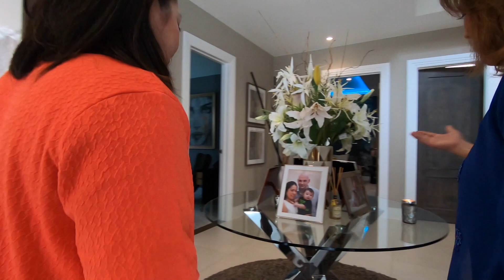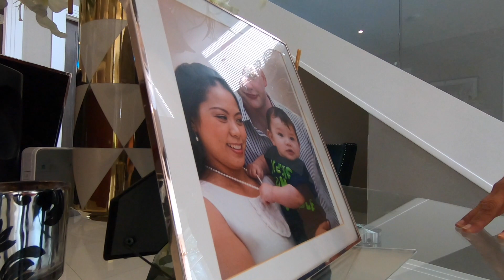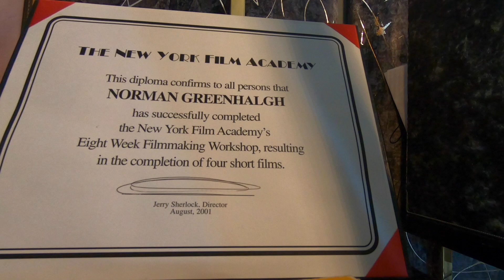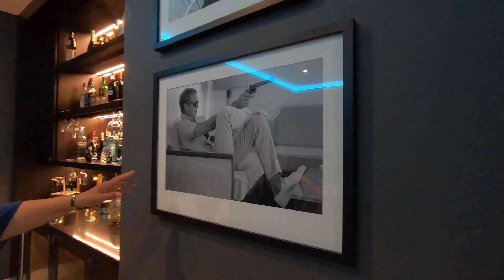TessTube - House tour with Ms. Catherine Greenhalgh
Si Tessie Tomas ay nasa Youtube na!
( a.k.a Aling Teysi / Manay Barbara Tenco / Meldita / Amanda Pineda at iba pa! )

Bigay niya ay makukulay na mensahe at kaganapan, at mga kamustahan kasama ang iba't ibang ka-chikahan mula sa iba't ibang dako ng mundo!

Tessie Tomas is now on YouTube!
( a.k.a Aling Teysi / Manay Barbara Tenco / Meldita / Amanda Pineda at many more! )

Offering a great mix of experiences, adventures, life lessons, and interaction with interesting people from across the globe.